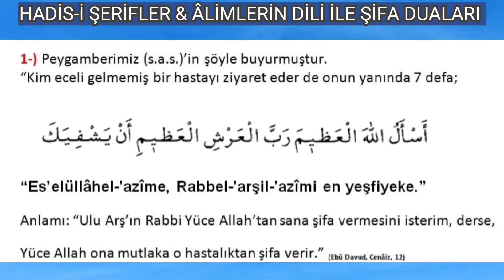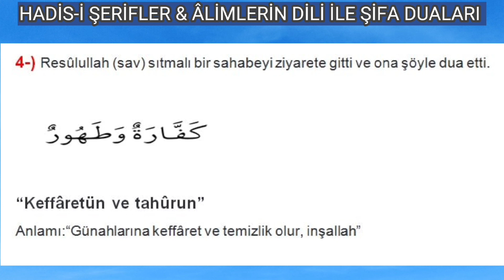PEYGAMBER EFENDİMİZİN HASTALARA OKUDUĞU ŞİFA DUALARI